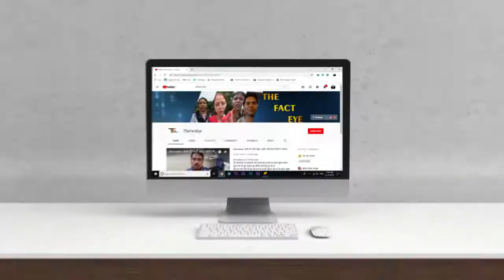सभी आरोप झूठे| आम जनता ने उठाया बड़ा सवाल|जिसने समाज को सुधारा उसी को फसाया | असली सच जनता की जुबानी